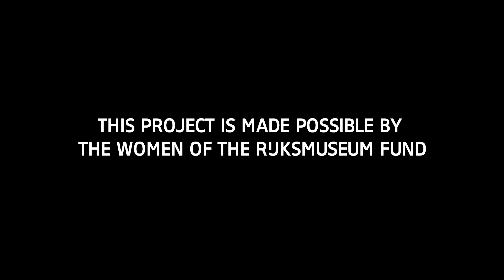Women of the Rijksmuseum: Maritge Vooght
In the second episode of Women of the Rijksmuseum, host Cathelijne Blok and curator in training Femke Valkhoff talk about a 17th-century portrait of Maritge Vooght by Frans Hals. It turns out she was quite a famous beer brewer!